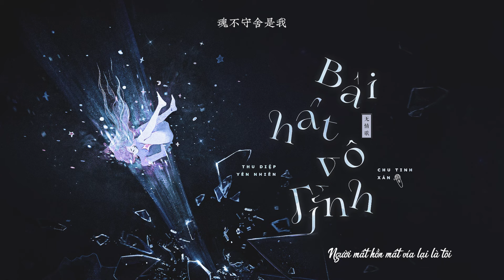Bài Hát Vô Tình - Chu Tinh Xán ft. Thu Diệp Yên Nhiên | 无情歌 - 朱星灿 ft. 秋烨嫣然 ♪ NXTT Cover ♪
◆ Bài hát:  Bài Hát Vô Tình｜歌曲：无情歌
◆ Nhạc: Tiêu Nhiên｜作曲：萧燃
◆ Lời: Cố Ti Ý｜作词：顾司懿
◆ Hát gốc: Tiểu Thời Cô Nương｜ 原唱：小时姑娘
◆ Cover: Chu Tinh Xán, Thu Diệp Yên Nhiên｜翻唱：朱星灿，秋烨嫣然
◆ Hậu kì âm thanh: Thu Diệp Yên Nhiên｜音频后期：秋烨嫣然
◆ Hậu kì video: Thu Diệp Yên Nhiên｜视频后期：秋烨嫣然
◆ Phiên dịch: Thu Diệp Yên Nhiên｜歌词翻译：秋烨嫣然
◆ Thiết kế: Lạc Quân Khanh｜封面：珞君铿
★ Không share stock hay bản dịch dưới mọi hình thức!